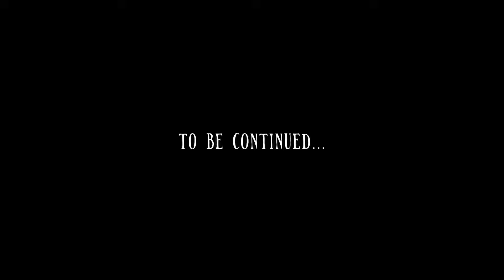Darwake: Awakening from the Nightmare | Full Demo Gameplay PC | Steam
Young Darwin is trapped in an unrelenting nightmare. Despite the Marelaw family's efforts, employing the finest doctors, true salvation lies beyond medicine - in Darwin's own willpower! He will find help in the profound bond he shares with his sister Lisa and the guidance of a mysterious owl… But the true escape lies deep and hidden within Darwin himself.

Join this eerie, dream-entwined journey in the Darwake world.
Darwin needs you... Help him wake from the endless nightmare!